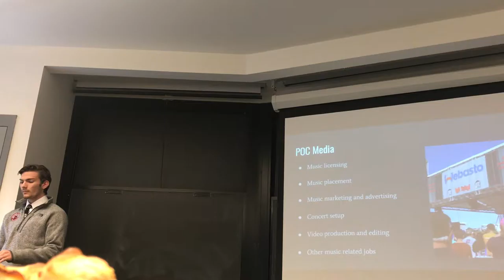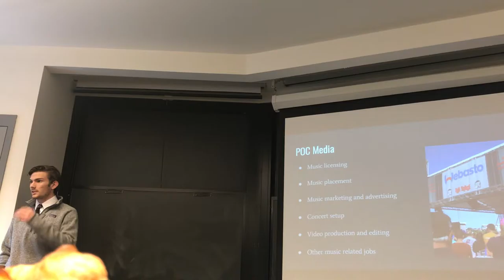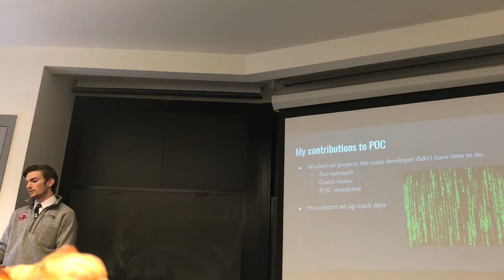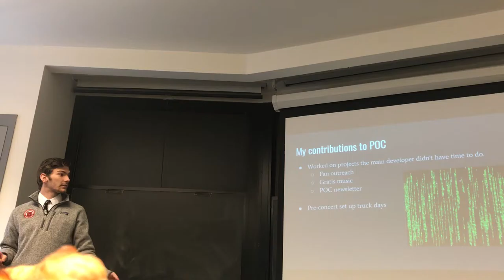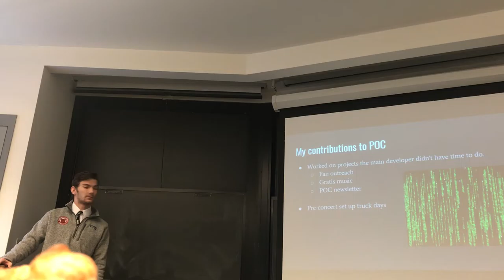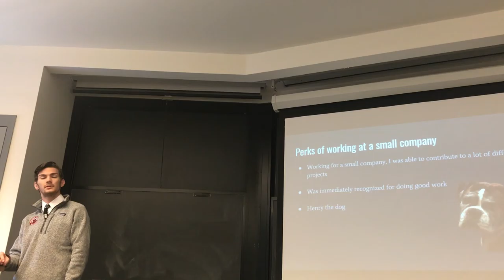CS 350 Mitchell Kelly